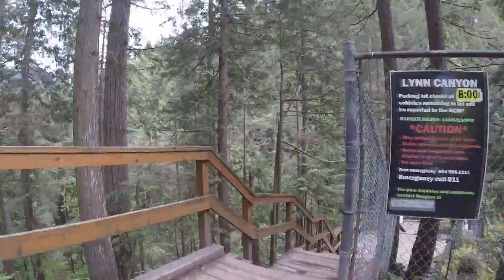Parky v okolí Vancouveru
West Coast Road Trip: DEN 6

Děkuji Ti za to, že si po celou dobu mého cestování stála při mě, a když mi zrovna nebylo dvakrát hej, tak si mě držela nad vodou a pokaždé zlepšila náladu. Jednou se sejdeme v Texasu, kde Ti vše, co jsi pro mě udělala vynahradím…